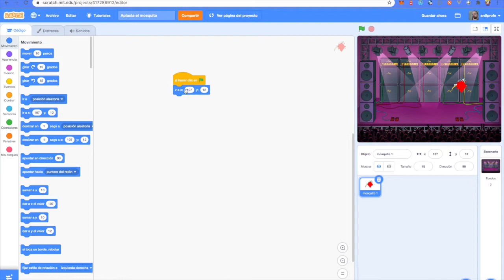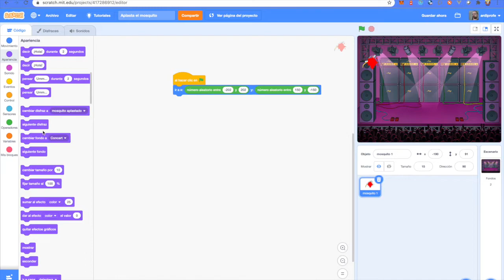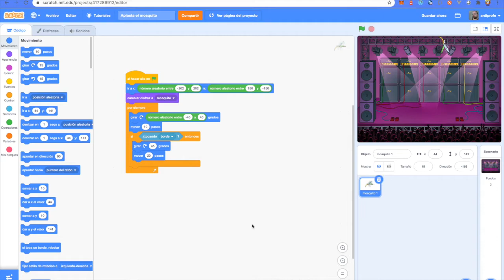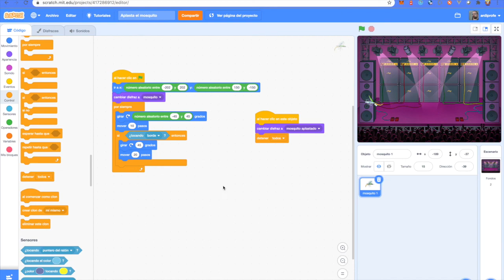Ejemplo de PROGRAMACIÓN de videojuego con SCRATCH - 3